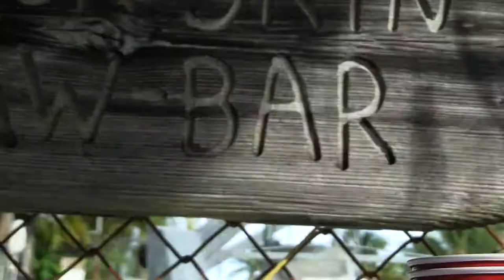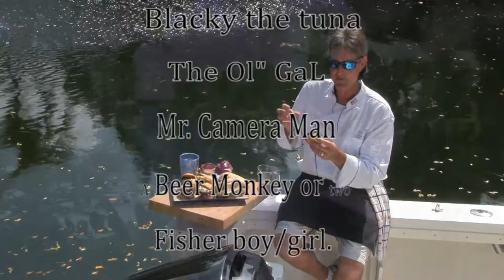"Keys Kitchen" TV Show Preview With Chef Buck Naked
FL Keys award winning Cooking Show & Host shares an appetizing & lively look into the "Keys Kitchen" with this Spiced up Sizzler Reel. dishing up more Flavor, Fun & Funky-ness then you'll get any were else. By Land & By Sea this is Not your typical tropical cook out or Chef for that matter. Come join the Crew & get Well Seasoned !!!